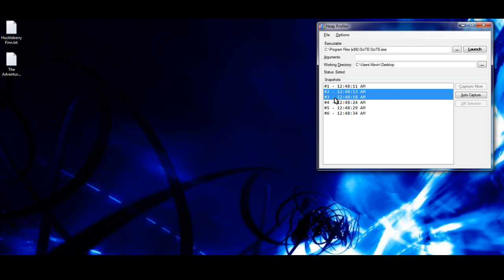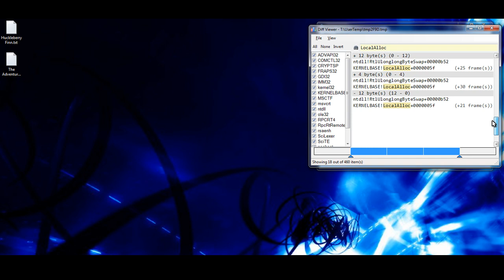Heap Profiler Demonstration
A short demonstration of how Heap Profiler can be used to examine an application's usage of the Windows heap.